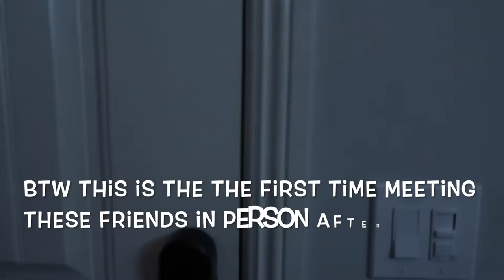USA Vlog #3: VID CON AND CRAZY LIT TIK TOK AFTER PARTY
Hey y'all, thanks so much again for watching this vlog! These were some of the best days EVER and I'm so glad I could bring you guys along with me on this adventure! :)
Catch me at Vid Con Au next month where I am excited to announce that I'll be speaking on an Industry Panel!